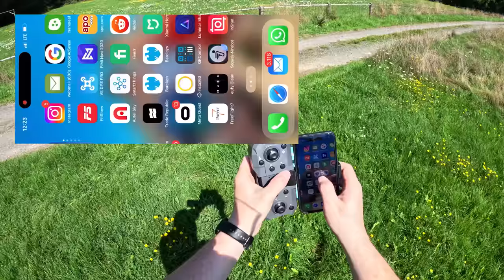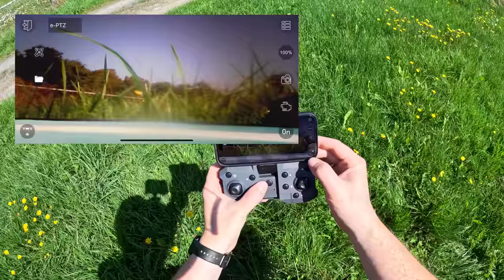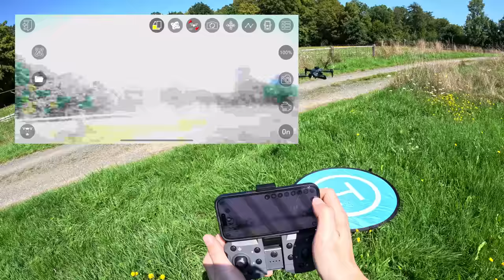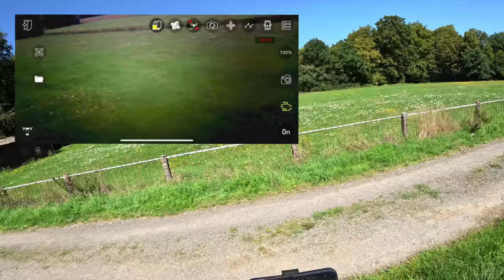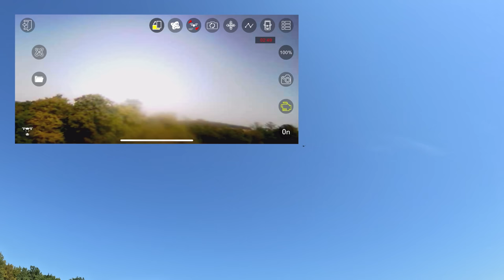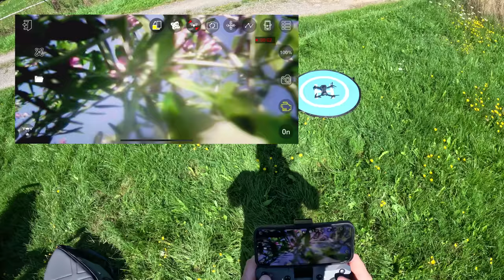China in the Box: Diese Drohne für 30 Euro übertreibt komplett ! XKJ K6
*Hier kann man die XKJ K6 kaufen

* Mein Equipment

DANKE ! :)